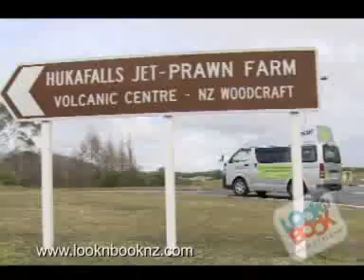Taupo|Skydiving Capital|North Island|New Zealand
Taupo in the North Island of New Zealand is any adventurer's delight.It is located on the shores of Lake Taupo,the largest lake in New Zealand. It is famous for its flyfishing. It is called the skydiving capital of New Zealand.